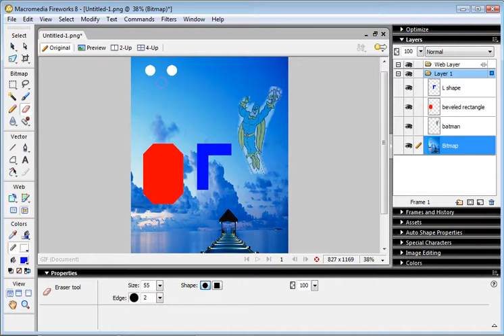how to use the eraser tool _ F8_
how to use the eraser tool in fireworks 8